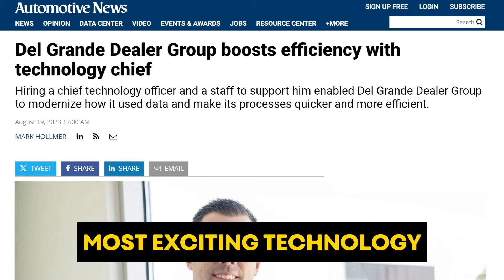Building the Dealership of the Future | Car Dealership Guy Podcast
Welcome to the Car Dealership Guy Podcast. In this episode, I'm speaking with Jeremy Beaver, CEO of Del Grande Dealer Group (DGDG) where we discuss: Running a dealership like a tech company, Selling 30K cars per year, Why AI isn’t working today, The future of Carvana and much more.

Widewail - If your reviews say you’re the best, you’re the best. Make reviews manageable with Widewail, the fastest-growing reputation management vendor in automotive.

Cars Commerce - The platform to simplify everything about buying and selling cars.

Car Dealership Guy Industry Job Board - Connecting world-class talent with top-notch companies in Automotive.

Interested in advertising with Car Dealership Guy?

Interested in being considered as a guest on the podcast?

Topics:
00:00:00 - Intro
00:03:25 - Jeremy’s background and career
00:08:24 - What is it like running a dealership in SF?
00:11:43 - What are you doing differently to meet the modern demands of the consumer?
00:21:18 - What does your tech stack look like?
00:25:26 - What are you seeing in consumer demand right now?
00:28:33 - How does your profitability compare to other dealers?
00:30:34 - How are you working with Upstart’s AI?
00:32:52 - What’s the state of AI in auto today?
00:38:04 - Where does Carvana fit in the marketplace?
00:39:28 - Why did you choose a third party for your website?
00:42:42 - EVs
00:46:12 - How are you approaching service?
00:47:07 - How are you thinking about the next few years for the industry?

and follow me on X @GuyDealership!